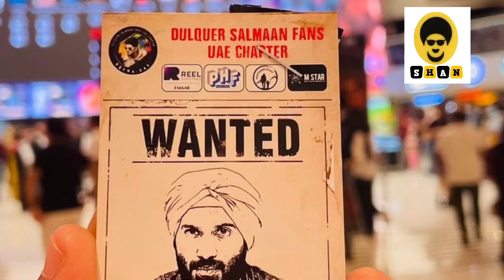KURUP MOVIE REVIEW | കുറുപ്പ്‌ സിനിമ റിവ്യൂ | Review on 12/11/2021 | My Rating 3.3/5 | DQ Movie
Rating 3.5/5
A realistic thriller
Technical perfect movie with real life story
Telling in an engaging way
Excellent performance & good making